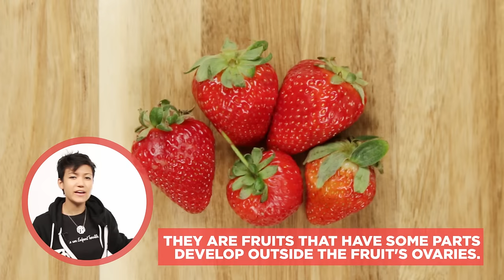6 Fruit Facts That Will Make You Say "What?"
Grapefruits can be fatal!?

MUSIC
Son Cubano

STILLS
Group fruits for healthy
peangdao / Thinkstocck.com

Travel helicopter
JackF / Thinkstocck.com